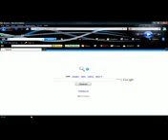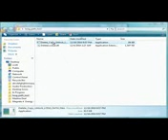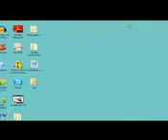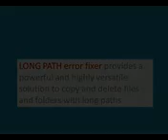Long Path Tool - solution for long path files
Long Path Tool can delete or copy long path files

It fixes following path too long errors:
*The filename or extension is too long.
*Path too deep.
*Destination Path Too Long.
*Could not find this item
*Filename is not valid.
*The file could not be accessed.
*The path you entered, is too long. Enter a shorter path.
*File Name could not be found. Check the spelling of the filename, and verify that the file location is correct.